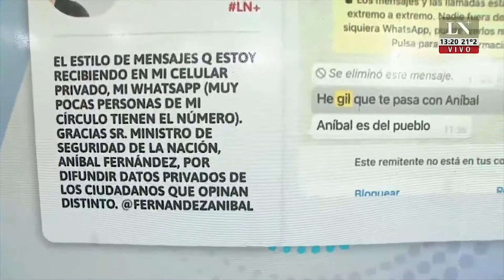Aníbal Fernández contra Nik: Intimidación, mensaje amenazante y justificación; en +Data 12-10-21